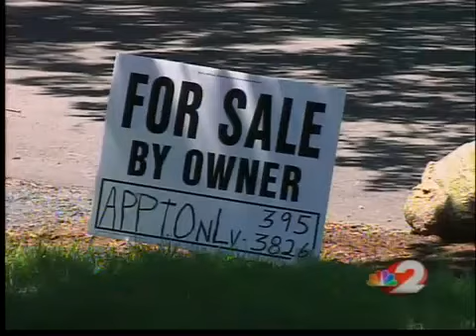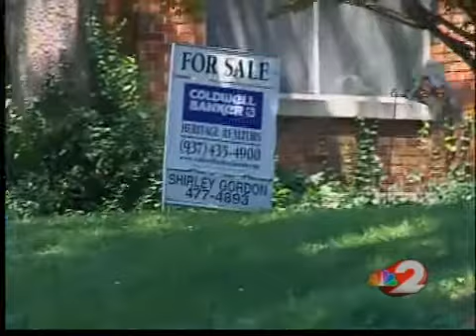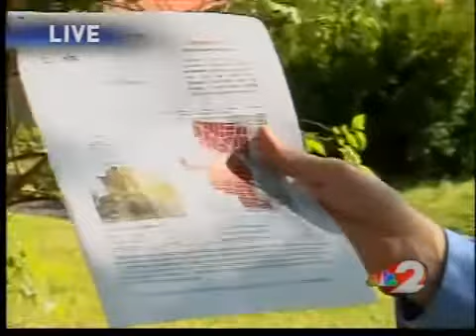Property values plunge in Montgomery County